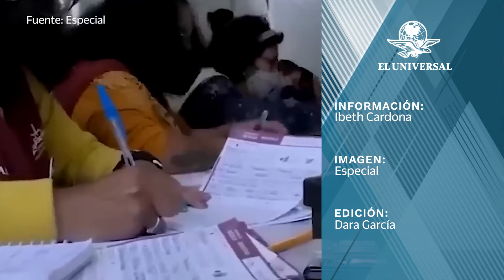¿Qué pasará con las Afores si aprueban la reforma de Fondo de Pensiones?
El dinero que sostendrá esta iniciativa partirá de las cuentas inactivas que manejan las administradoras de Fondos para el Retiro de los adultos mayores de 70 años